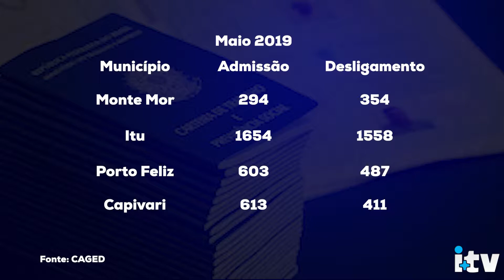CAGED aponta saldo negativo de emprego em Salto e Monte Mor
Em relação às cidades da região, Salto e Monte Mor apresentam maior número de desemprego.